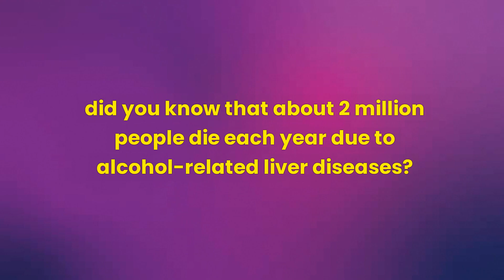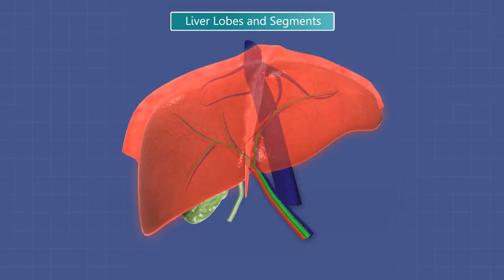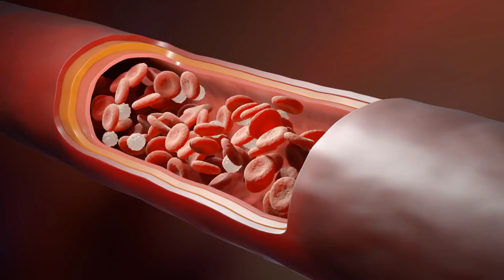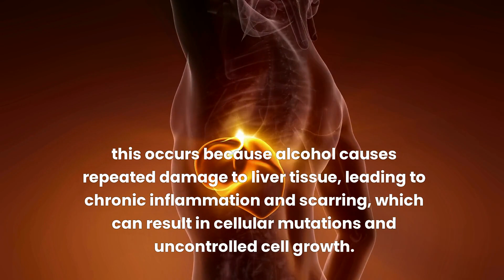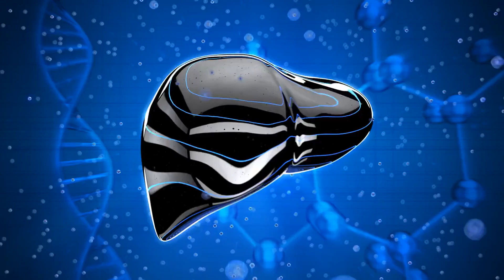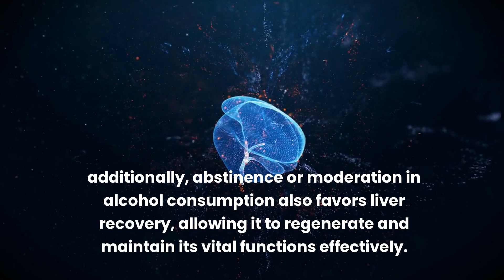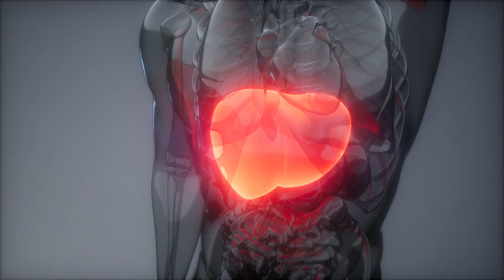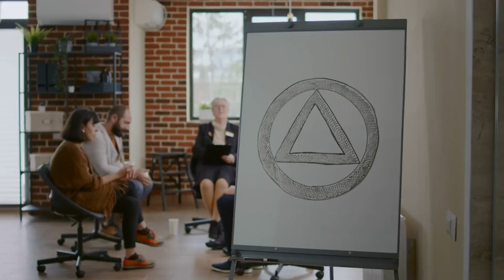👀SEE HOW ALCOHOL DAMAGES YOUR LIVER | 104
👀SEE HOW ALCOHOL DAMAGES YOUR LIVER
REFERENCES :

Fact 1: The Role of the Liver in Alcohol Metabolism
- Search Term: "Role of the liver in alcohol metabolism"